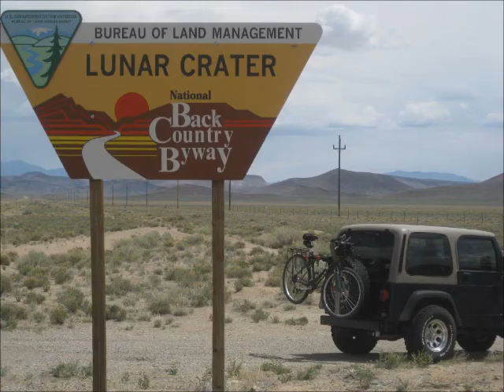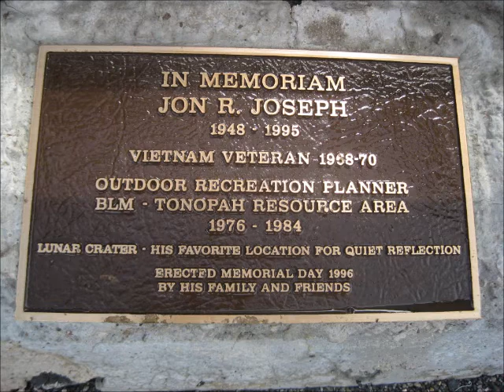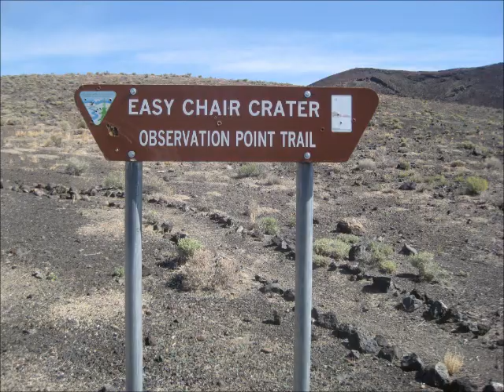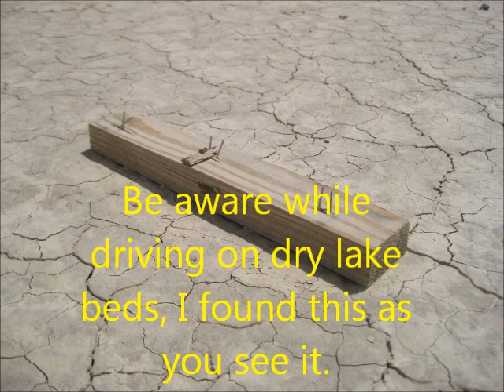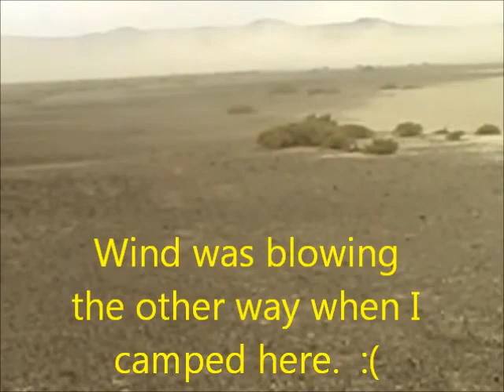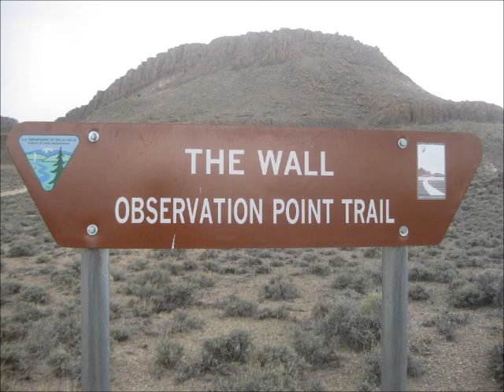Lunar Crater, Nevada. Some bikepacking too.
Lunar Crater National Natural Landmark and Back Country Byway.